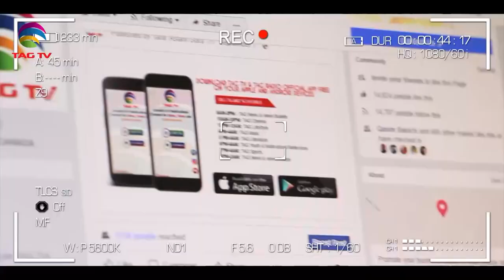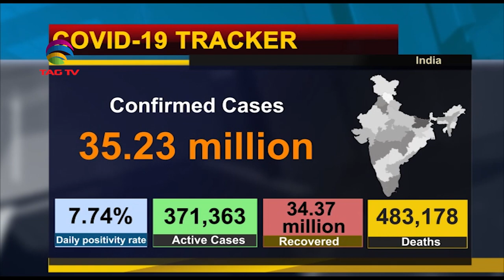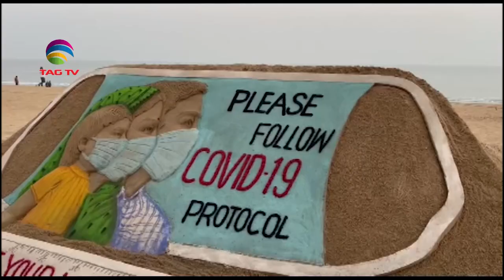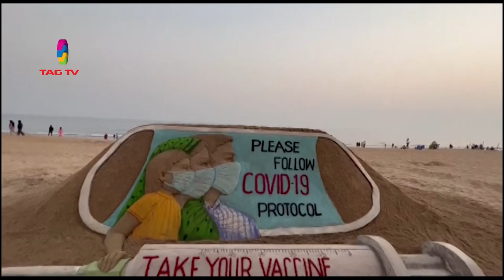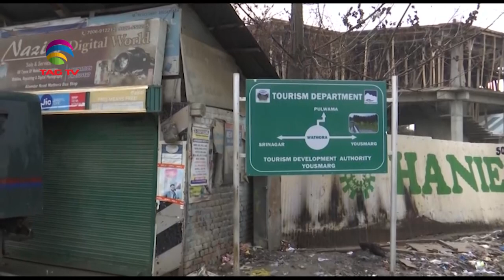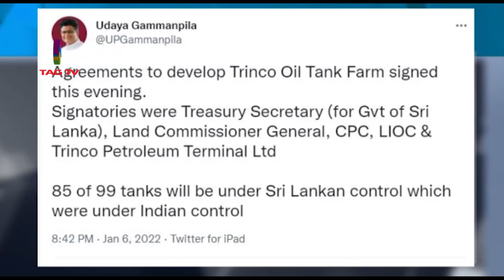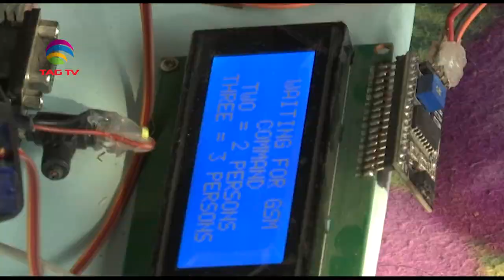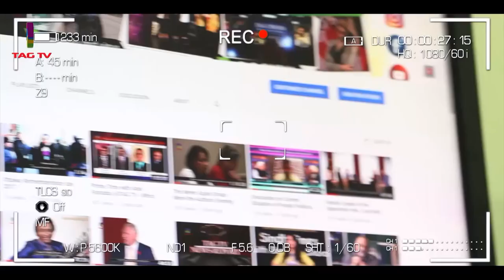Omicron spreads in India - Pakistan's Opposition PPP announces 'long march' in Feb -SA Newsline Jan7